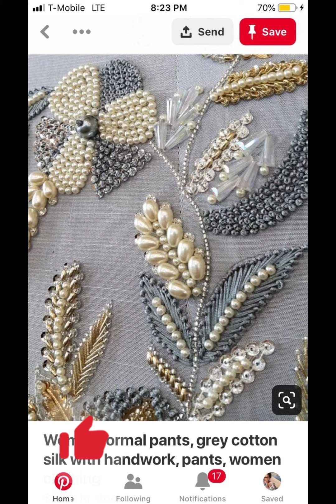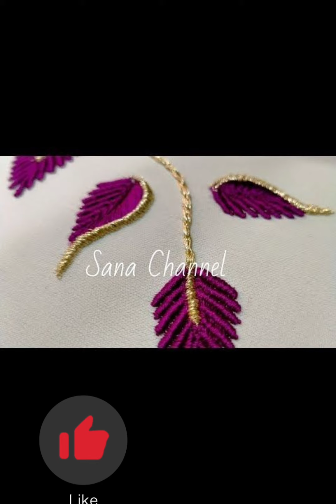Frocks 🥀Hand embroidery ring flower neck design for kurti salwar fashion 2023👍